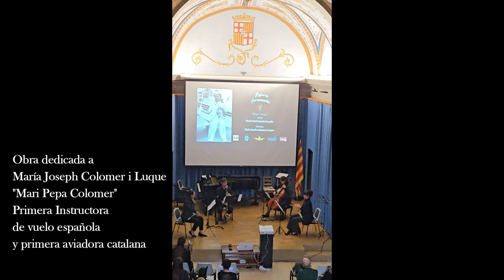Cielos de papel, obra de María Noel Luzardo Fornella - Mujeres aeronautas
Obra dedicada a María Joseph Colomer i Luque, conocida como "Mari Pepa colomer" una de las primeras mujeres en España en conseguir el título de aviación y la primera instructora de vuelo en su país.

Mujeres Aeronautas. Iniciativa que surge en la República Argentina a través del Ensamble de Música de Cámara de su Fuerza Aérea, en vinculación con dos asociaciones de compositoras, buscando visibilizar a las mujeres que intervinieron en la historia aeronáutica.
El Foro Argentino de compositoras (FAdeC) y la Unión Argentina de Compositoras de Música (UNACOM) se unen al desafío de crear con cada historia y con cada aviadora, una obra musical que nutrirá el acervo cultural aeronáutico.
La red SENtir (Mujeres en aviación española) ofrendó los datos históricos para la inspiración de las compositoras, colaborando en la formación de este novedoso repertorio.

Ensamble de Música de Cámara de la Fuerza Aérea Argentina
Cristina Catsigyanis - Flauta Traversa / Piccolo
Gilda Lheritier - Oboe
Matías Borinelli - Clarinete / Clarinete Bajo
Natalia Calza - Violoncello